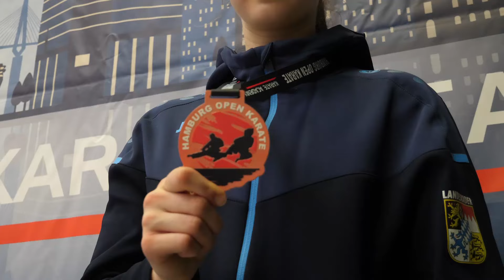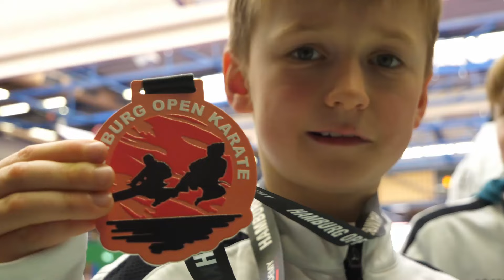HAMBURG OPEN KARATE 2024 _Marius Müller Interview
HAMBURG OPEN KARATE 2024 Interview Samad, Interview Marius